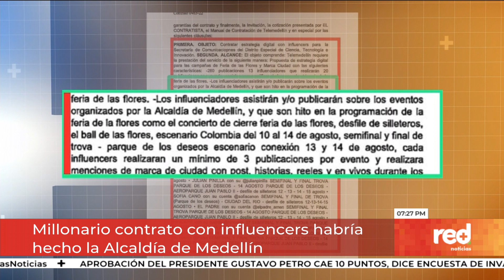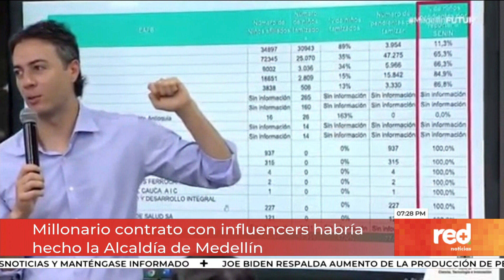¿Daniel Quintero pagó a influenciadores para que hablaran bien de la Alcaldía? | Red+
El alcalde de Medellín, DanielQuintero, habría pagado una millonada a un grupo de denominados “influencers”, para que supuestamente hablaran bien de la Feria de las Flores. Tras la denuncia, la polémica en la ciudad está servida.